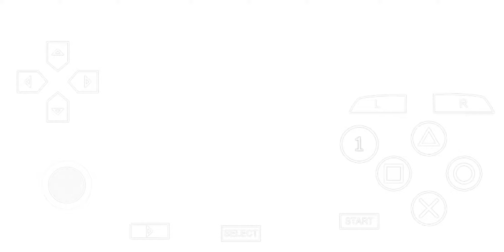안드로이드 PSP 에뮬레이터 PPSSPP (킹덤하츠 버스바이슬립)